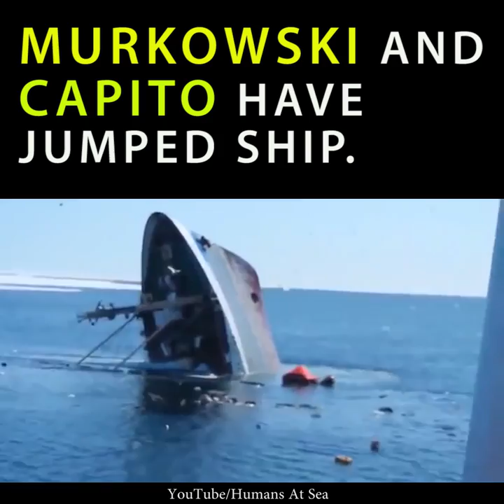Moderate GOP Sens. Murkowski, Collins, Capito Want to Tank Obamacare Repeal